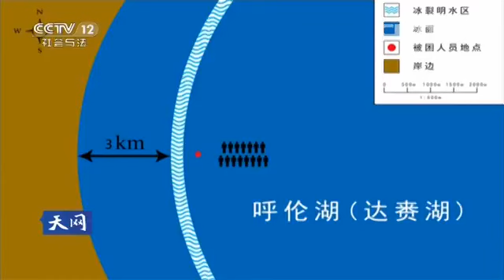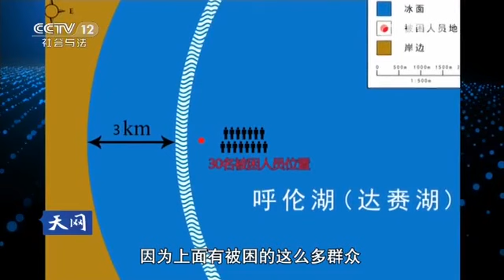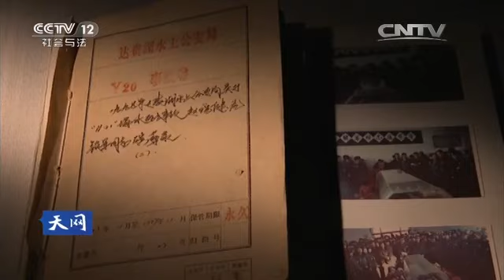守“冰”（下）【天网 20160304】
本期节目主要内容： 这里是中俄蒙三国边境，这里是我国北纬48度的冷极；在长达半年的漫长冬季里，他们守护着我国最大的一块冰——达赉湖，在这里，他们每天都经受着生与死的考验，在这里，保护和猎杀的较量从未停止。敬请收看。